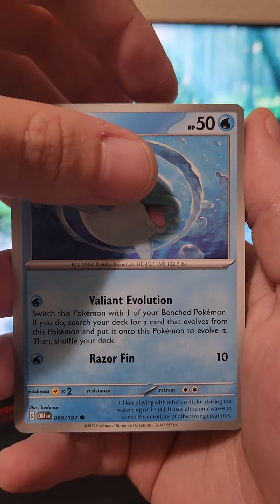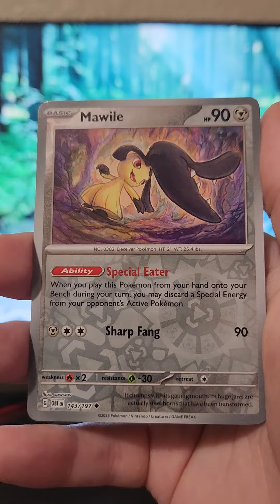Pokemon Obsidian Flames Booster Blister from Target, Pack 2/3